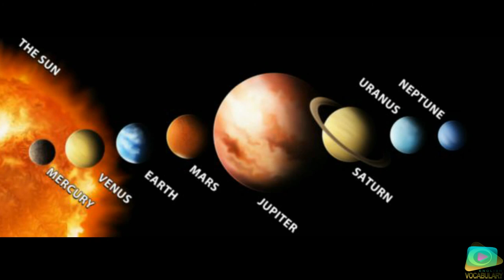LOS PLANETAS VOCABULARIO EN INGLÉS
Give me a " I LIKE", share,or leave feedback if you like it. please!

Regalamé un "Me gusta", comparte o comenta si te gustó. x fa!
If any producer/artist has a problem with any of my uploads please tell me and I will delete it immediately.

Sí alguno de los productores o artistas tienen algún problema con alguna de las subidas, será borrada inmediatamente en cuanto me lo comunique .
Se aceptan aportaciones para el canal, sesiones y temas de cualquier nivel, aficionados y profesionales del sector ritmo roto. Y si no es Breakbeat, también. Me gustaría aprovechar este canal para que la gente se dé a conocer.

 Un Saludo.

JJMillon .